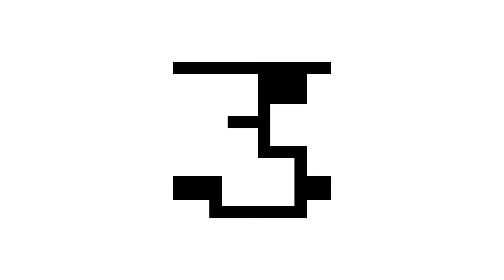KRAFTWERK – 3-D THE CATALOGUE